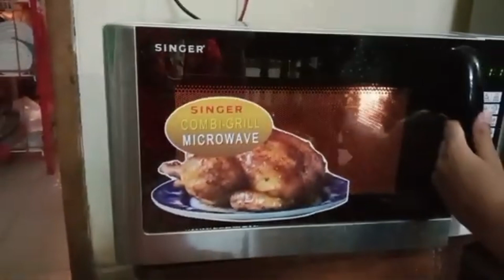সহজে মাইক্রোওভেনে বানিয়ে ফেলুন চকলেট বার্থডে কেক।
Assalamualaikum viewers,